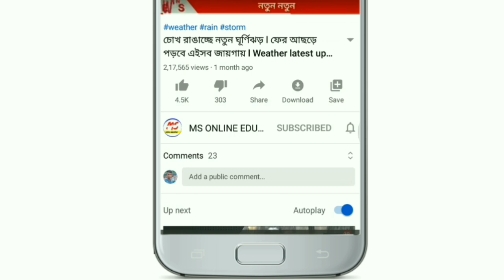বিপদের মধ্যে মহাবিপদ ! দুই বঙ্গে ধেয়ে আসবে প্রবল "ঝড় - বৃষ্টি" ! Today weather latest update news